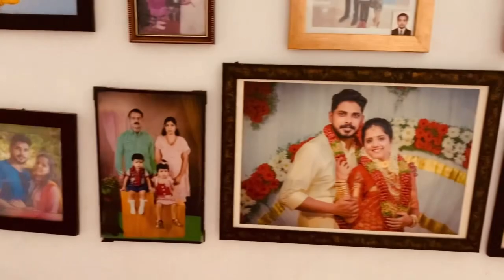HOME 🏡 TOUR❤️I VIDHANYA FABIN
Home 🏡 your Vidhanyafabin ❤️✌️

Credit;
Camera Man ;Sree Sidhi
Content Head ;Vidhanyafabin
Editor. ;vidhanya fabin

# Kerala Home tour
# my first home tour blog